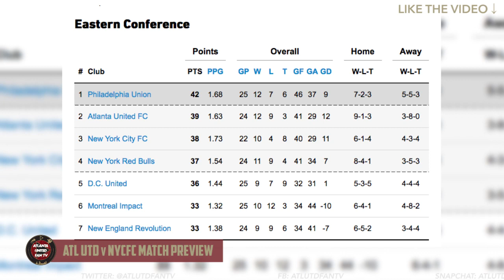Big Battle in the East! | ATL UTD vs NYCFC MATCH PREVIEW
Match preview for the clash between two top Eastern conference clubs - what can we do to get all 3 points? We break it down. What are your thoughts? COMMENT TO JOIN IN!

▶ We're now on the GINIKO USA platform! You can watch us on Roku, Amazon Fire Stick, iOS, Google Play and many more. Check it out!